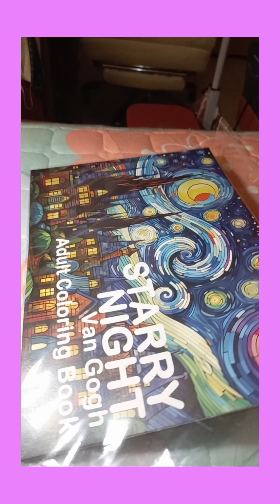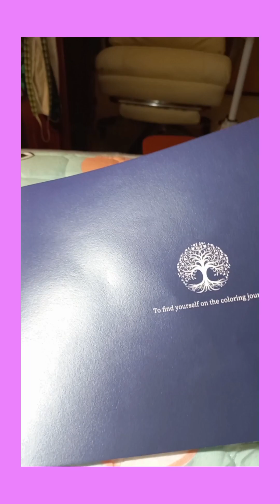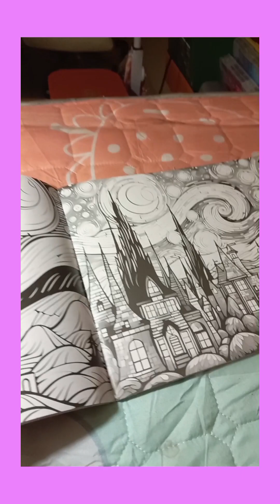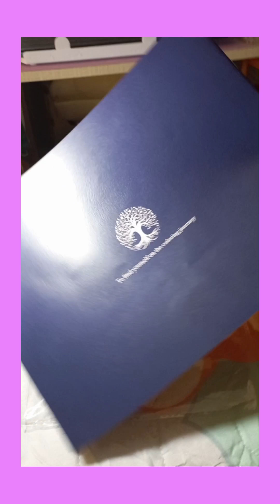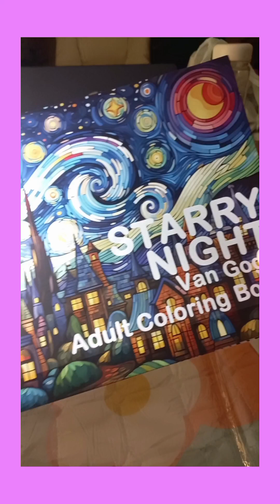รีวิว สมุดระบายสี ถูกและดี Starry Night Van Gogh 👍